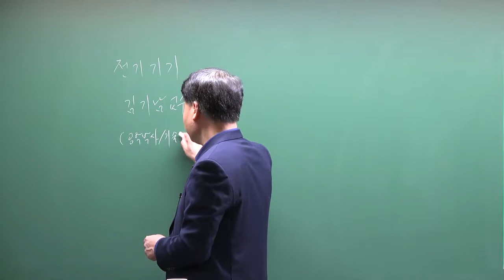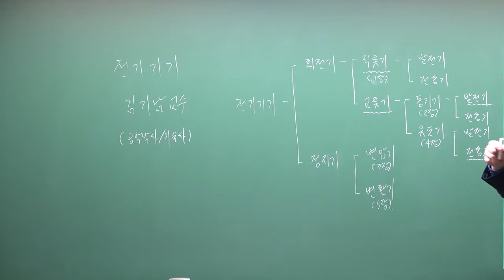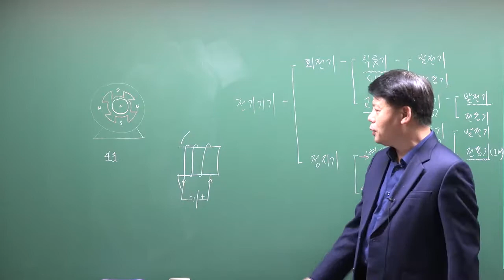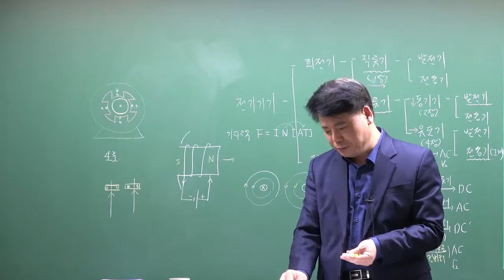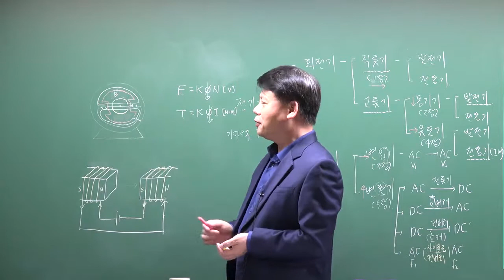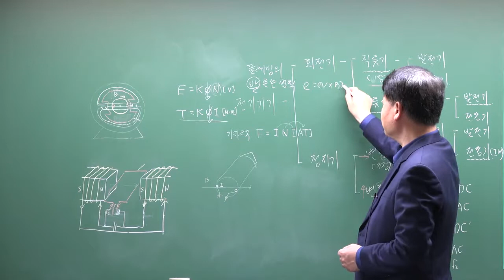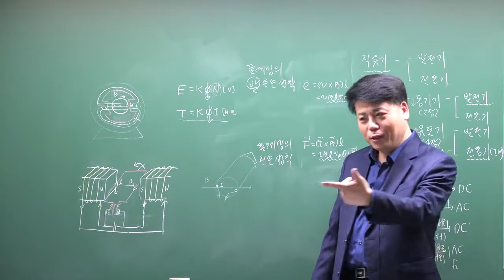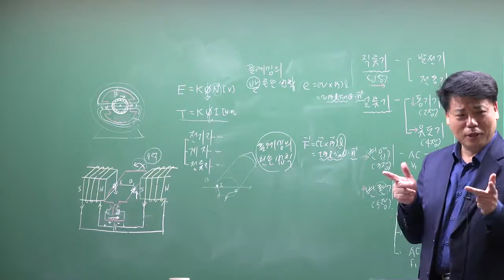전기직공채 전기기기(기초과정)